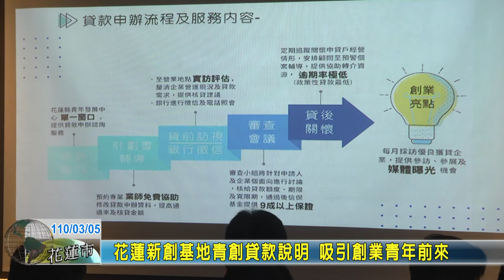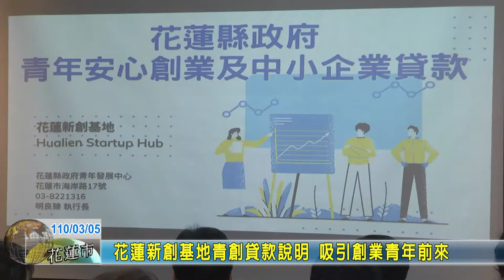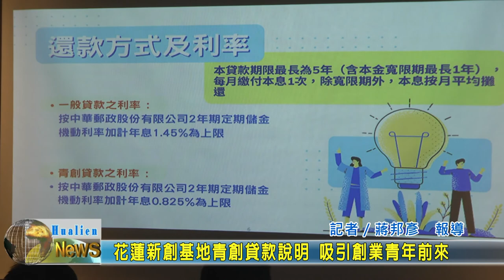20210305 02 花蓮新創基地青創貸款說明 吸引創業青年前來